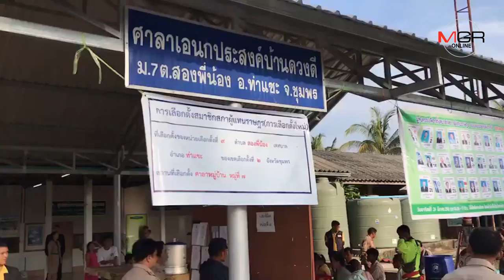"ธวัชชัย-สันทัด"ตรวจเยี่ยมเลือกตั้งใหม่ หน่วยเลือกตั้งที่9เขต2ชุมพร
"ธวัชชัย-สันทัด"ตรวจเยี่ยมเลือกตั้งใหม่ หน่วยเลือกตั้งที่9เขต2ชุมพร เชื่อผู้มีสิทธิ์ตื่นตัวมั่นใจไม่เกิดปัญหาซ้ำเดิม 28/04/2019